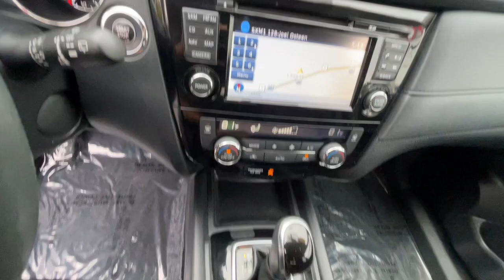2017 Nissan Rogue SV MA Milford, Franklin, Bellingham, Mendon, Hopkinton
Pre-Owned 2017 Nissan Rogue SV available at Milford Nissan located in 320 E Main St, Milford, MA, 01757. Servicing the Milford, Franklin, Bellingham, Mendon, Hopkinton area.